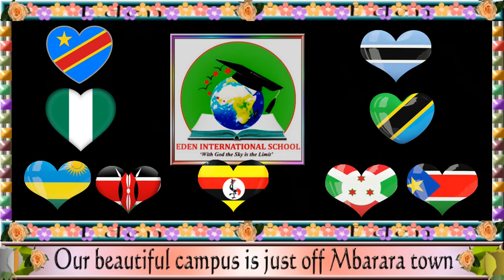2018 - Eden International School - Mbarara (a school of your dreams)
If you are a student looking for a school of your dreams, then this is it, Eden International School - Mbarara Uganda.

         If you are a parent and searching for a good school for your child in East Africa, Eden International School - Mbarara Uganda is your best choice